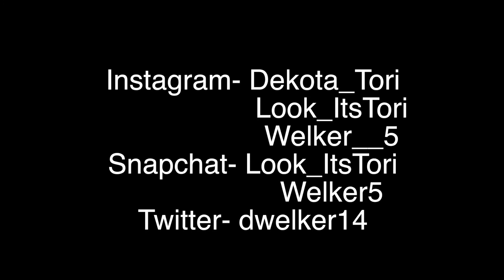I'M LEAVING YOU PRANK ON HUSBAND!!!! (HILARIOUS)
I'm leaving you prank on husband was hilarious! We hope you guys enjoy the video and join the gang!

STALK US!!